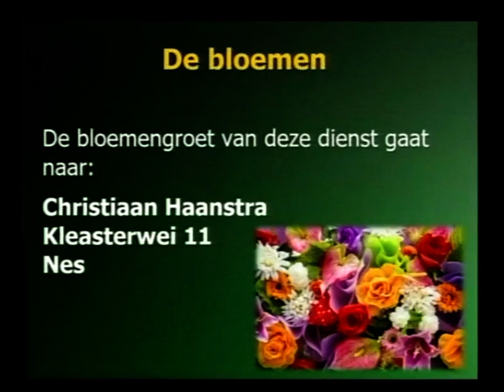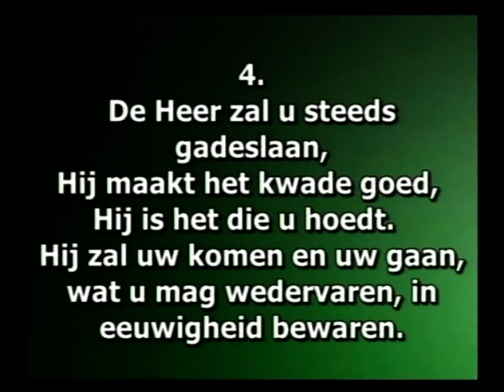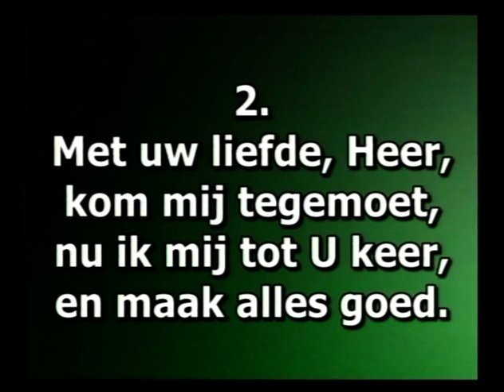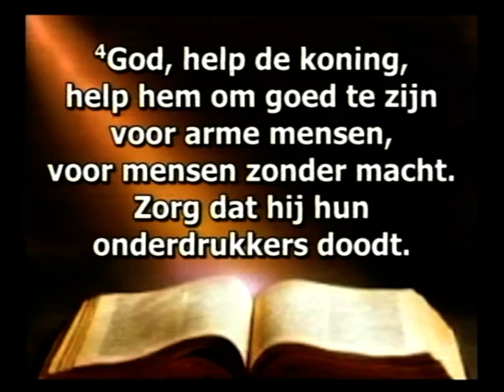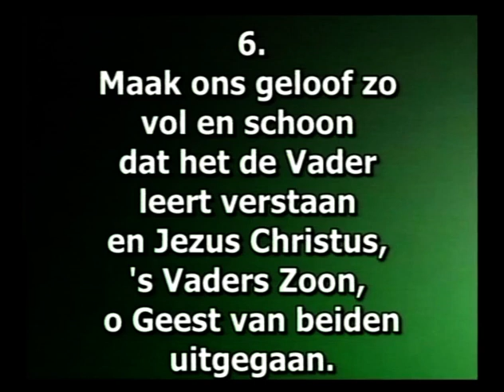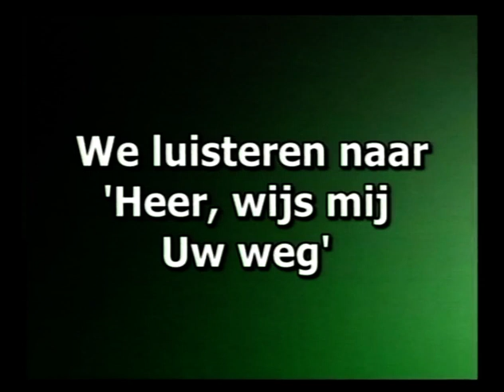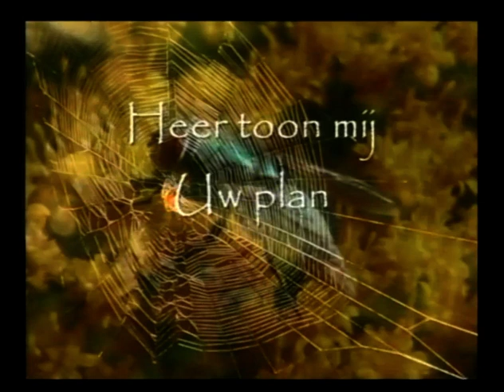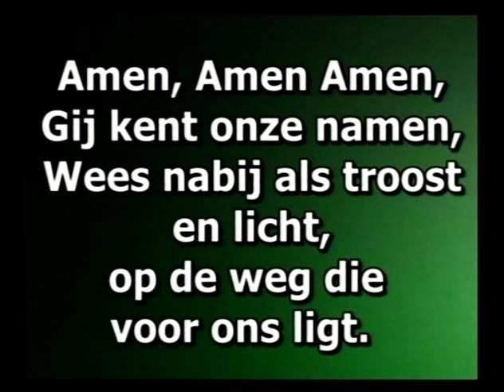Kerkdienst Terptsjerke PG Akkrum 3 okt '21 met Mevr de Vries uit Ureterp